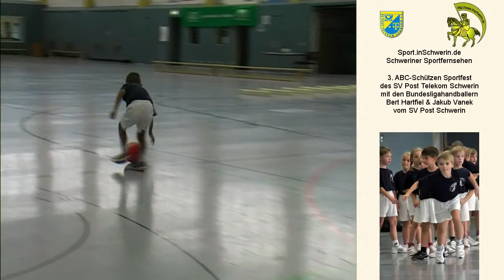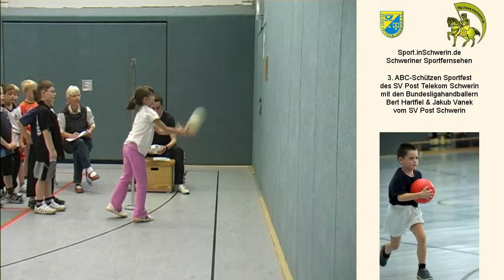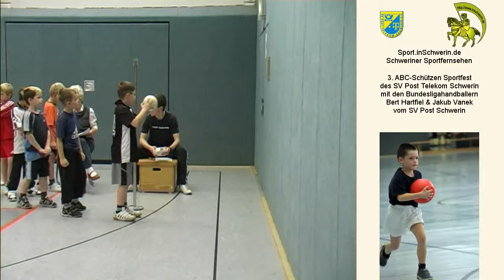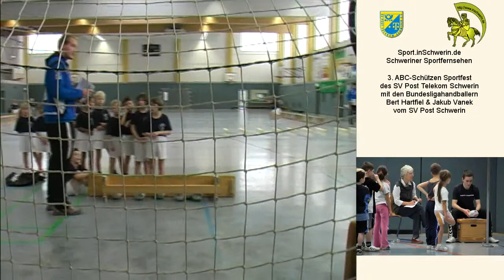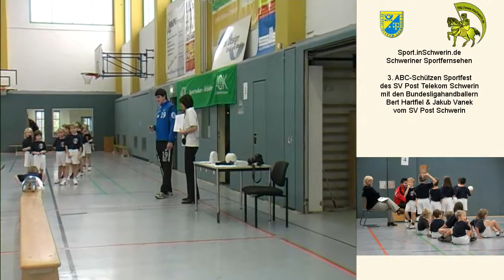Sport inSchwerin 32 T 02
3. ABC-Schützen Sportfest des SV Post Telekom Schwerin mit den Bundesligahandballern Bert Hartfiel & Jakub Vanek vom SV Post Schwerin